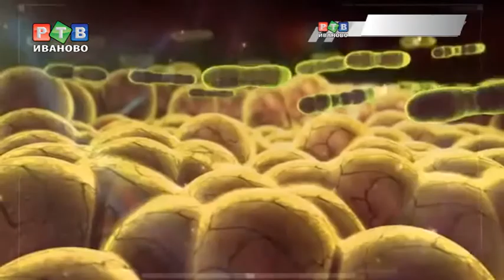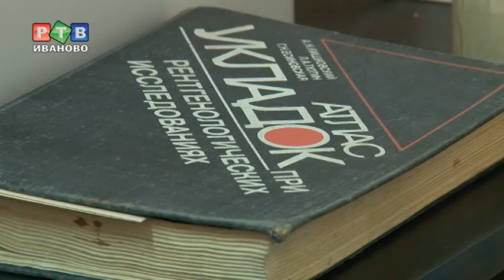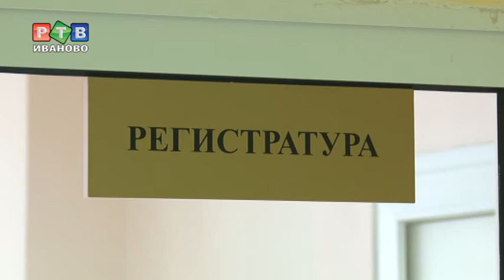Край ситцев и чахотки